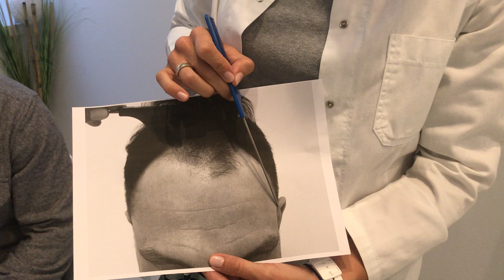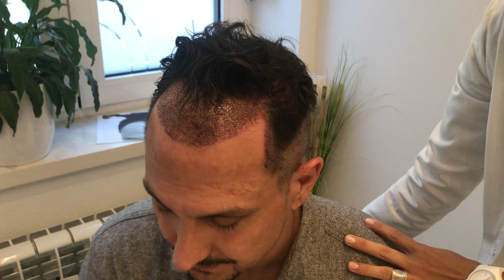Rezultat FUE transplantacije kose od 1600 graftova - Dr. Gorana Kuka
Pacijentu je FUE tehnikom transplantirano oko 1600 graftova koji su pažljivo postavljeni u prednju liniju kose i zonu zalizaka. Intervencija je trajala nekoliko sati, a video je usnimljen sutradan kada je pacijent došao na kontrolni pregled.

Nakon transplantacije kose, pacijent dobija detaljna uputstva kako da neguje svoju kosu, a od našeg tima dobija i neophodne lekove, losione i sve sto mu je potrebno za dalju negu.

Više informacija o nama i o tome kako možemo da Vam pomognemo kod opadanja kose potražite na:

Ordinacija "Divina"
Mlatišumina 1
11000 Beograd, Srbija